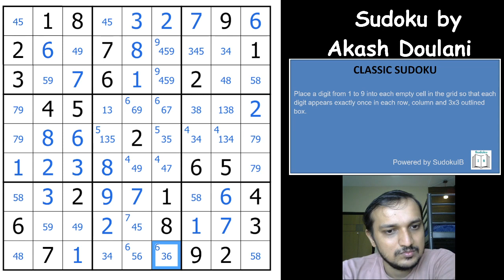Is this the Boss of all Classic Sudokus ?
Akash Doulani has designed this marvelous Classic Sudoku that requires a whole lot of Classic advance techniques. Making sure not to get stuck in this is very difficult. Lets crack this sudoku and watch the video.

Rules :

Place a digit from 1 to 9 in each empty cell so that each digit appears exactly once in each row, column and 3x3 box.

Hello Everyone ! Welcome to this Youtube channel  :
"Unshackling Sudokus & Puzzles "

This video covers a Classic Sudoku. Video is taken by Ashish kumar one of the finest Authors for both Sudoku and puzzles. He has authored many international championships including World Sudoku and Puzzle Championship.